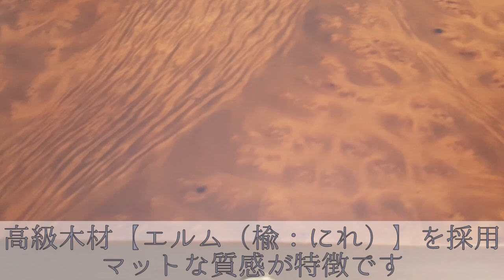６本/１０本用！時計ケースのご紹介【セナリー／エルムバール】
６本用・１０本用！
高級ウォッチボックスのご紹介です

「セナリー」はお客様の声から誕生したボックスです
「エルムバール」はエルム：楡（にれ）を使用した贅沢なボックス☆

ラッピング対応しています🎁
プレゼントにもおすすめです！

セナリー（６本収納）
商品番号　IG-ZERO66-5W

エルムバール（１０本収納）
商品番号　IG-ZERO58A-5

｡.｡･.｡ﾟ+｡｡.｡･.｡ﾟ+｡｡.｡･.｡ﾟ+｡｡.｡･.｡ﾟ+｡｡.｡･.｡*ﾟ+｡｡.｡･.｡

｡.｡･.｡ﾟ+｡｡.｡･.｡ﾟ+｡｡.｡･.｡ﾟ+｡｡.｡･.｡ﾟ+｡｡.｡･.｡*ﾟ+｡｡.｡･.｡